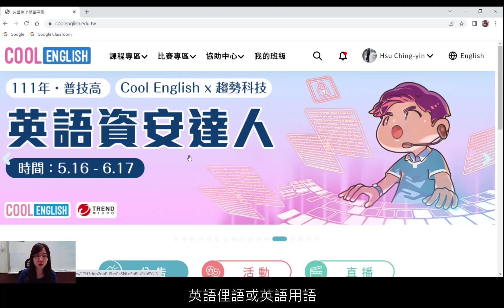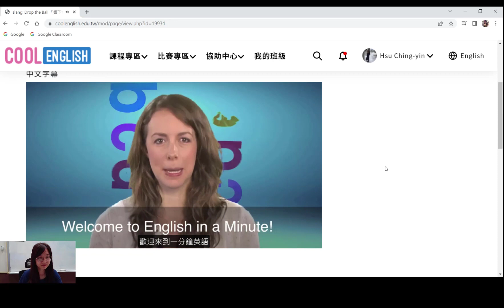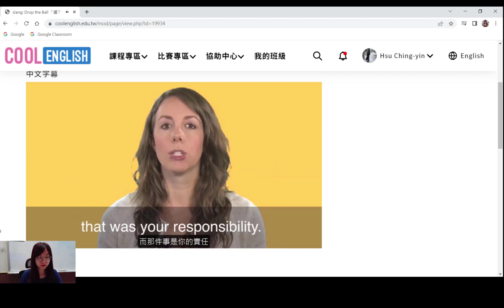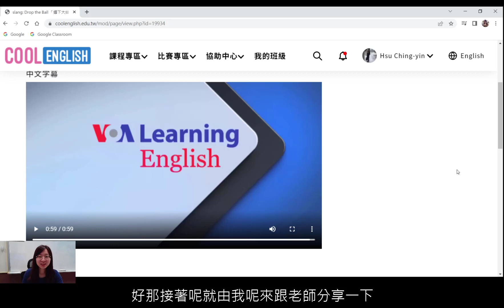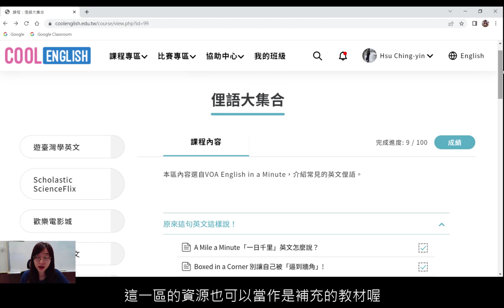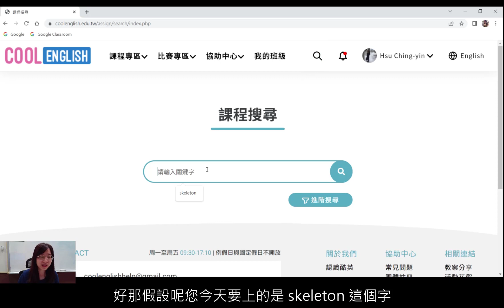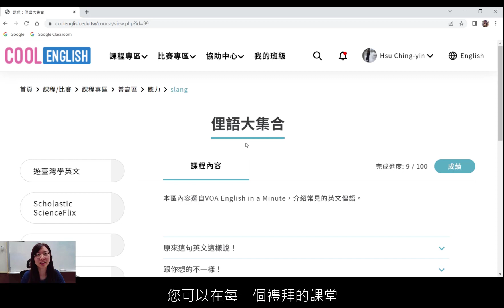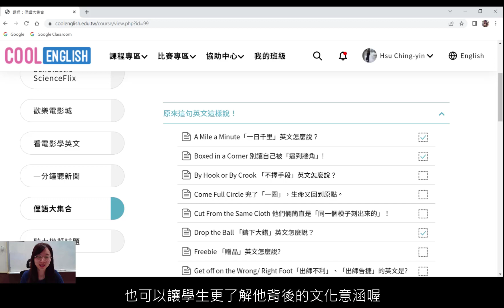【Cool English】普技高_聽力_俚語大集合(教師版)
【Cool English】普技高_聽力_俚語大集合
還在people mountain people sea嗎？鑄下大錯的英文又要怎麼說？英語俚語其實非常普遍的被應用在對話之中，如果想學習更生活化、更道地的英語用法，就到酷英的「俚語大集合」專區看看吧👀點選連結一起來看斗六家商許瀞尹老師的專區介紹~

🌟專區特色
✔️俚語介紹讓學生瞭解其用法背後的文化意涵
✔️用1分鐘的短片快速讓學生認識俚語用法
✔️可做為課堂延伸內容，讓同學兩兩一組進行情境式對話

🌟專區介紹
本專區收錄了100個俚語，透過一分鐘的短片介紹他的背景、用法及會話示範，也說明該俚語的意思；另外，影片也有中英字幕能配合學生程度來學習。老師們可以利用此專區作為課外聽力素材或是單字的補充，讓學生再也不在課堂中打瞌睡！